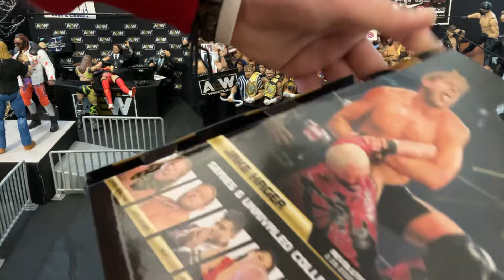The WORST AEW Action Figure of All Time!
What do you guys think? Is this Figure truly the worst?